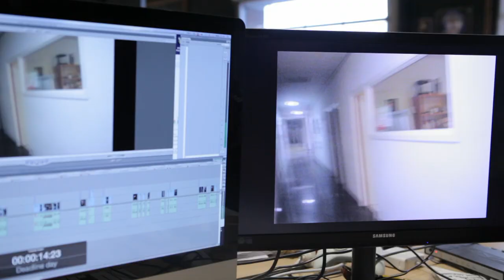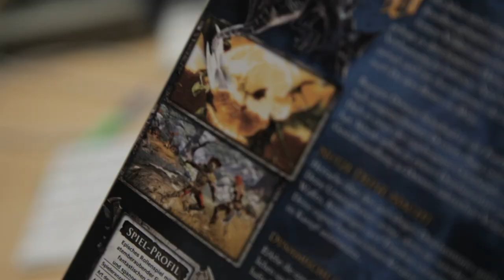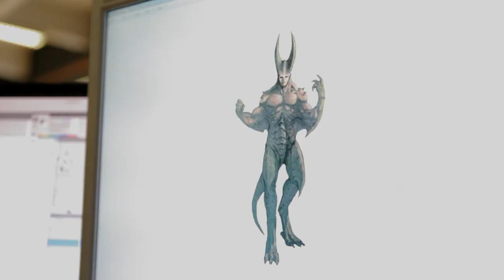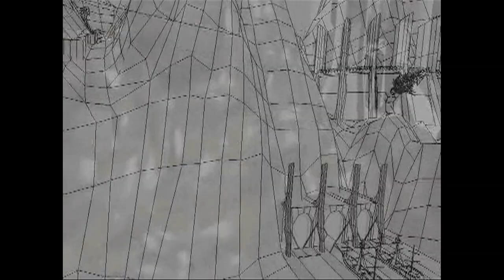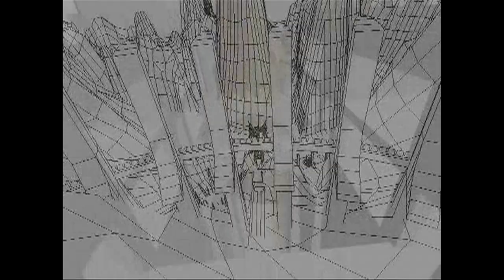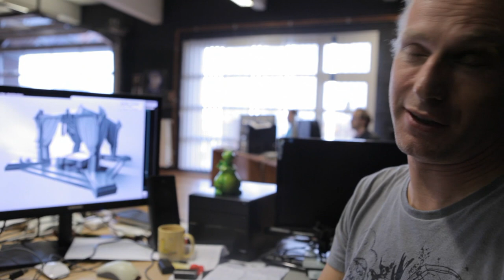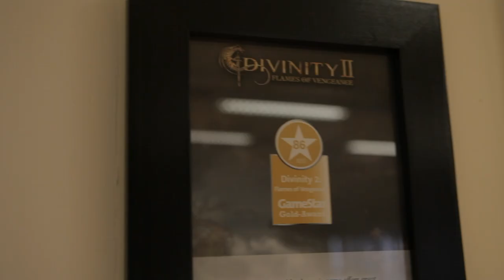Hatching the Dragon: Making of Divinity Documentary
Watch this unique, behind-the-scenes documentary that gives you insights into the creative process of Divinity II: its ups and downs, its triumphs and defeats.